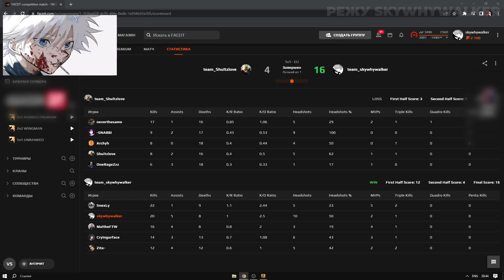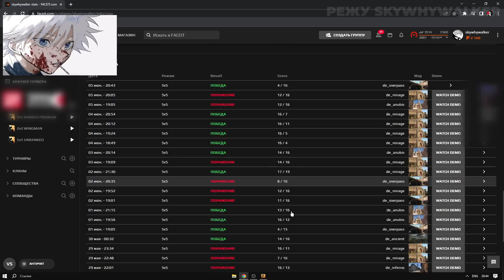SKYWHYWALKER'A ЗАБАНИЛИ НАВСЕГДА НА ТВИЧЕ | СКАЙ БОЛЬШЕ НЕ СМОЖЕТ СТРИМИТЬ?